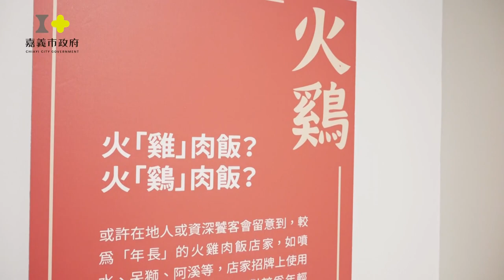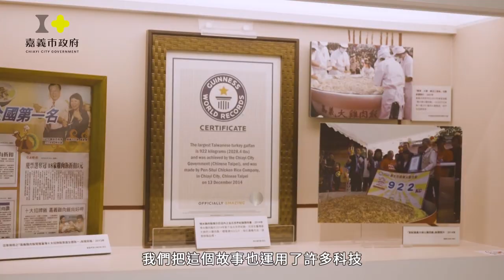世新新聞 颱風、午後雷陣雨帶來豐沛水量 蘭潭仁義潭接近滿水位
113年10月8日 (二) 世新新聞

颱風、午後雷陣雨帶來豐沛水量 蘭潭仁義潭接近滿水位

上週山陀兒颱風未對嘉義縣市帶來致災性強風豪雨，平安過關，即將進入枯水期，仁義潭、蘭潭水庫，因為7月底強颱凱米及接連低壓帶來豐沛降雨，2座水庫蓄水量逾9成，接近滿庫，不擔心枯水期缺水，在颱風前，自來水公司原將實施發送仁義潭水庫放水演練簡訊，所幸沒有豪大雨發生，演練簡訊未實施。